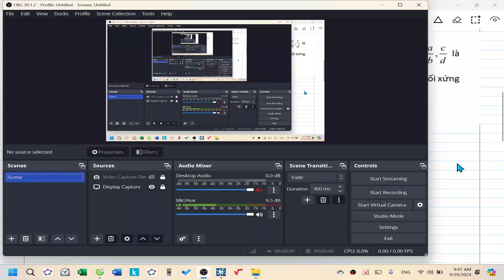Lecture 11| Câu 27| Team 3 lớp 12